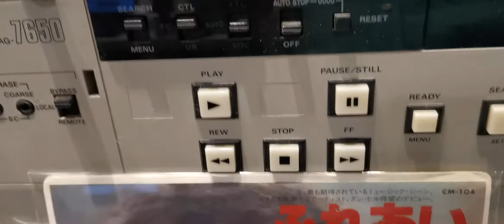Dan Hill sometimes when we touch 1978 Japan single USD 200 worldwide shipping